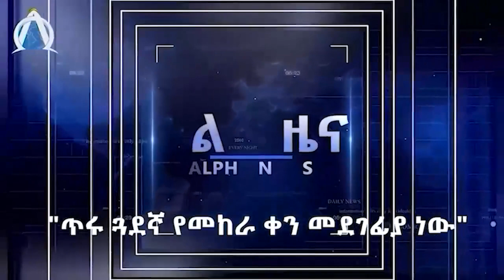የፋኖ ውጊያ ምክኒያታዊ አደለም ፣ አነጋጋሪው የኮ/ል ደመቀ ዘውዱ ቃለ ምልልስ